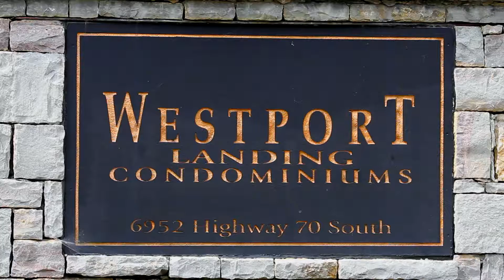Nashville Condo in Bellevue Short Version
Nashville Condo for Sale in Bellevue, TN